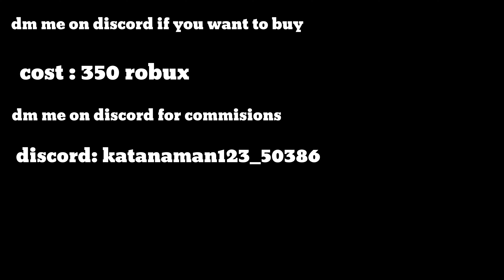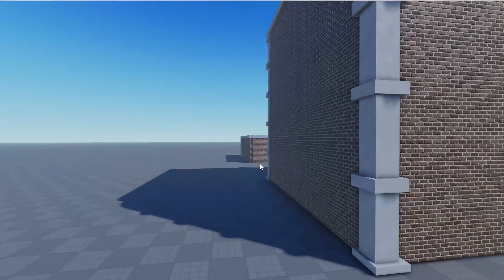Verdant Moon | Building Pack { FOR SALE }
dm me by discord to buy
and for commissions.

Come with :
-ruined apartment building
-the sugar flow café
-tall apartment building
-ruined small building
-bigger ruined building
-verdant moon inspired lampposts
[Costs: 350 robux ]